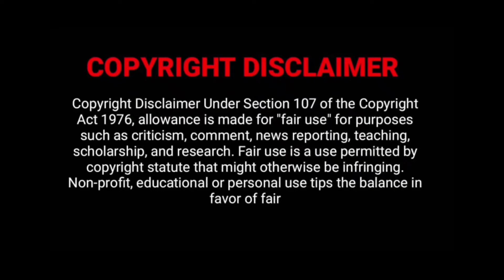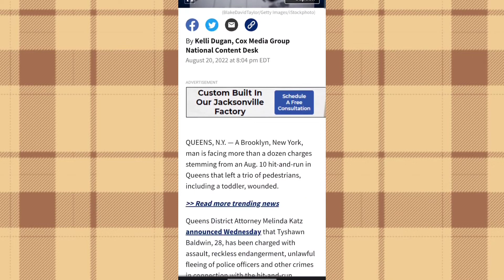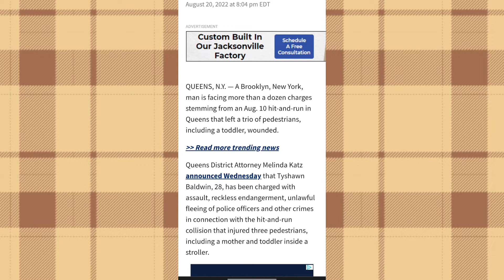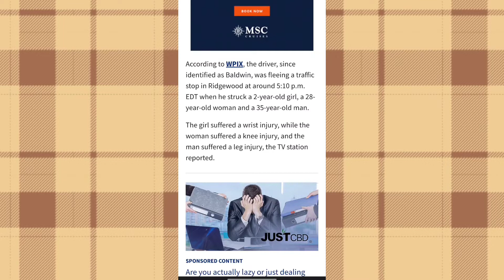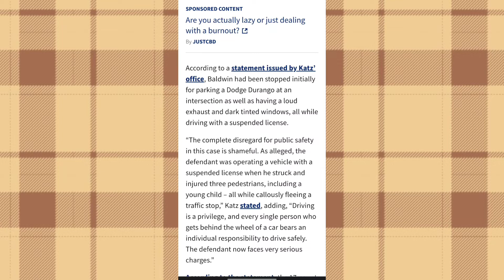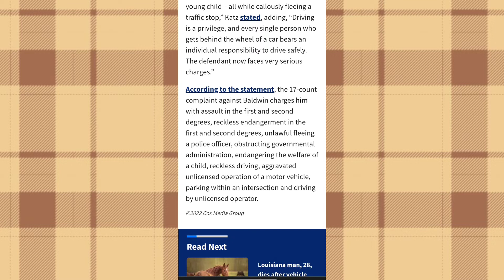Tyanna Wallace Posts Bond For Boyfriend// By Using House As Collateral..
All I need is a few minutes to talk about the Tyanna Wallace the daughter of the late Notorious Big aka Christopher Wallace who posted bond for her child's Father Tyshawn Baldwin.